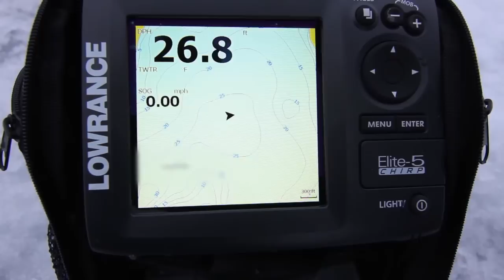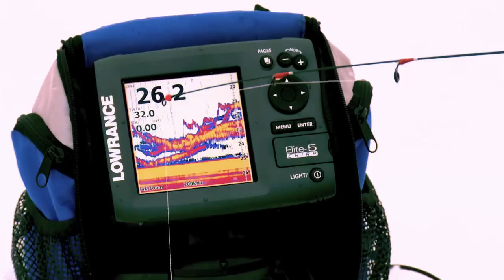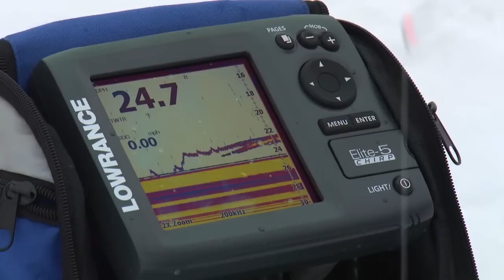Ice Fishing for Big Bluegills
Scott Glorvigen talks all about fishing for deep basin panfish under ice. He covers gear, lures, presentation and especially the use of electronics to find, fish for and tempt the fish to bite. Great ice fishing tutorial for folks that wanted to know how to find and catch big panfish under ice.